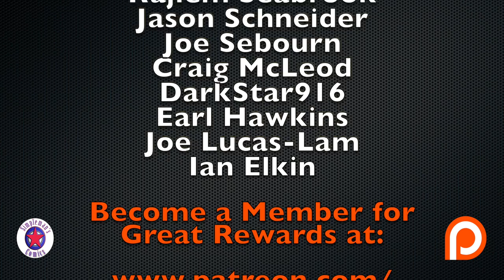Weekly Picks for New Comic Books Releasing February 6, 2019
Harley must prove her innocence by teaming up with Batman in Harley Quinn #58.  Blood begets blood and dawn light shimmers over a land soaked in betrayal in These Savage Shores #3. Chip Zdarsky and Marco Checchetto take over as creative team on Daredevil #1. Plus much much more in my weekly picks for new comic books releasing February 6, 2019

9th Power by Henyao
Light Up by Martin Landh
Mysteries by Killrude
Reversed Beginning by Luwaks
You’re the Only Reason by Basixx